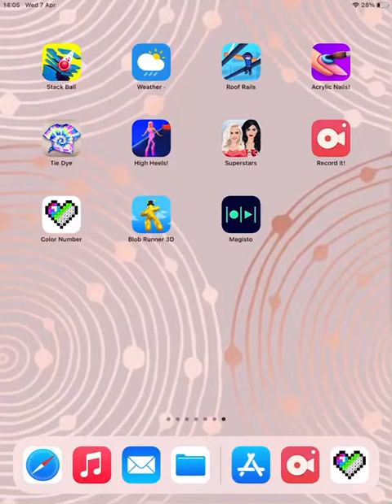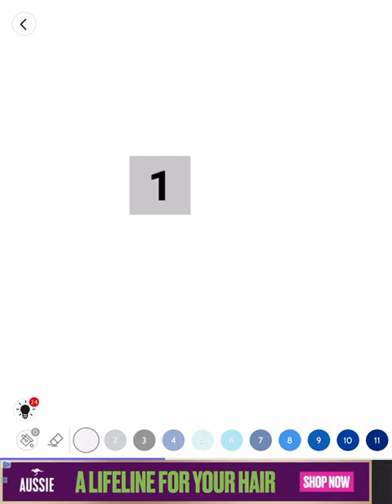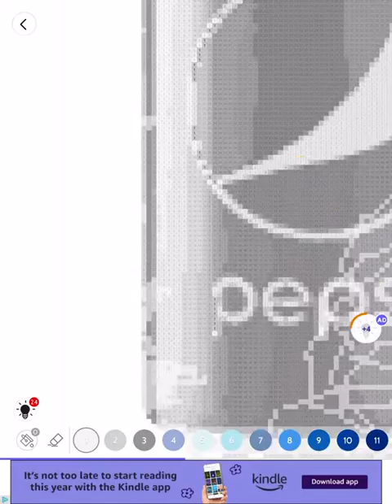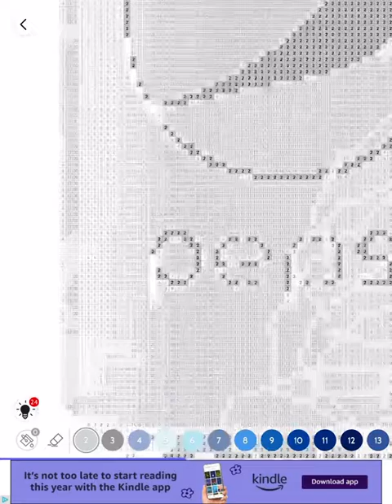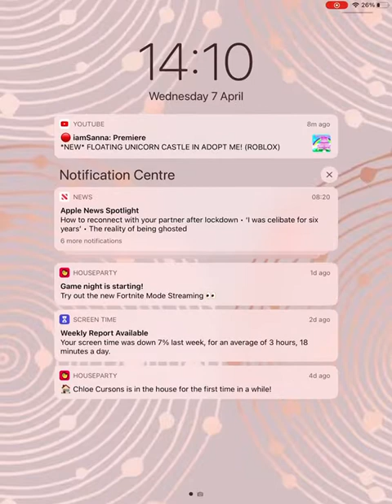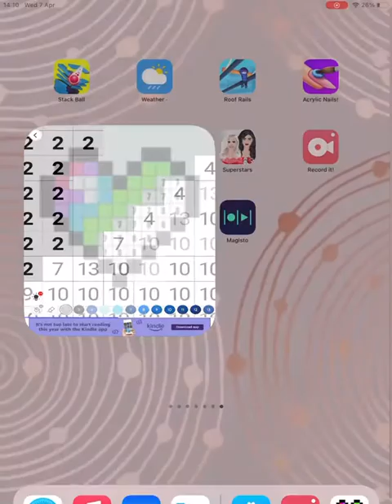My last video before a little brake from yt Xx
Helps yup get to sleep and calms you down